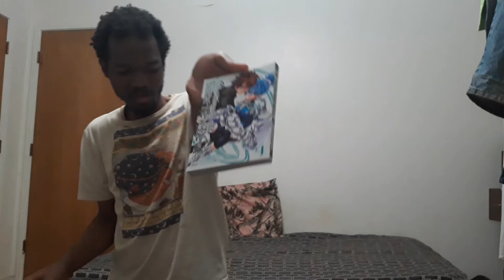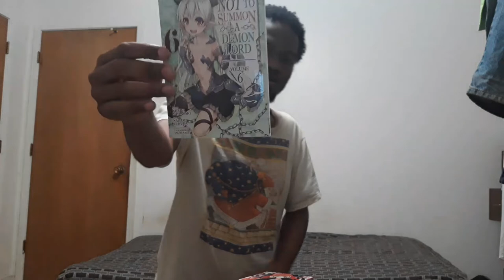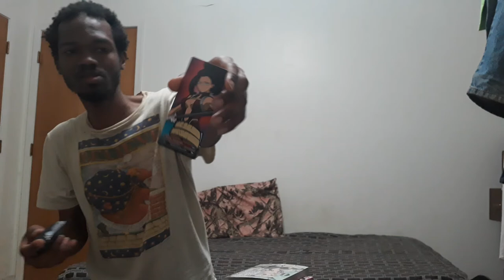Unboxing Lots Of Manga With Other Things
Just New Manga for my collecton. It doesn't matter
any way. I just wanted to read it,
That all. Please enjoy the video.